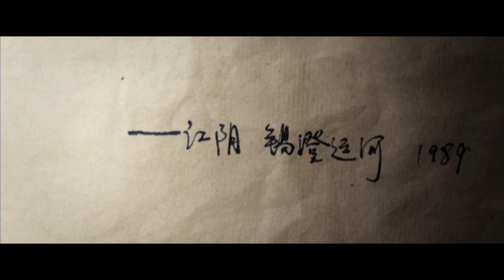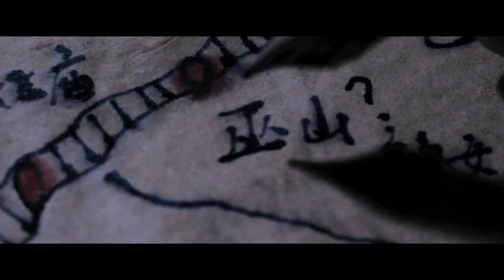Crosscurrent | Official Trailer | Montage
Crosscurrent by Yang Chao
Narrative | 2016 | 1 hr 55 min | HD | Mandarin | English Subtitles

A Berlinale Silver Bear winner from master cinematographer Mark Lee Ping-Bing (In the Mood for Love, The Assassin), this mysterious, sublime and elegiac odyssey blends breathtaking images of the river that has nurtured Chinese civilization with fantasy, poetry and history to create a complex universe. From the spinning Shanghai metropolis to snow-capped Tibet mountains, Gao Chun steers a cargo up the Yangtze and comes across a reversely aging woman named An Lu at every port recorded in a poetry book. He wonders whether she is supernatural or he is traveling back in time. After passing a pagoda that reverberates Buddha’s voice, a flooded town reappeared elsewhere, and the grandiose Three Gorges Dam, he finally arrives at the start of the river and unveils the secret of his past and An Lu.

“A daring mix of realism and lyrical fantasy... Rarely has China’s explosive economic growth been captured with such grace and with such a heavy heart.” — CineVue

“Strongly affecting landscapes that seem to leap out of Chinese paintings.” — Hollywood Reporter

“A brilliant, elegiac film..Leaves audience breathless.” — Huffington Post

Official Selections

Berlin International Film Festival, Silver Bear for Outstanding Artistic Contribution in Cinematography, 2016
Taiwan Golden Horse Film Awards, Best Cinematography & Best Sound Effects, 2016
Asia Pacific Screen Awards, Jury Grand Prize, 2016
Vancouver International Film Festival, 2016
Asian Film Awards, Best Sound, 2017